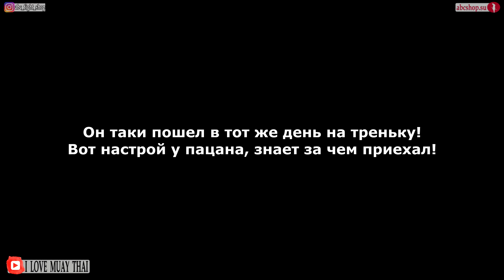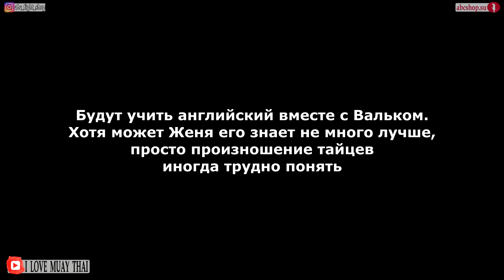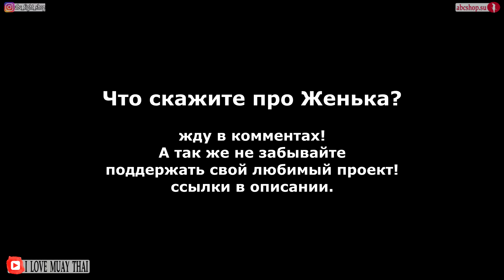Реальные пацаны, русский сериал про спорт НАПРОЛОМ 4 сезон 6 серия. ЗНАКОМСТВО пацанов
Русский сериал про спорт НАПРОЛОМ. Реальные пацаны реально пашут на тренировках муай тай, потому что их ждет битва блогеров. Ведь это молодежный сериал про спорт, сериал про крутых парней. Этот сериал основан на реальных событиях. Самое главное что сериал про пацанов с раена, это русский сериал где пацаны на родине Муай Тай будут изучать тайский бокс и выступать на тайском ринге. Это реалити шоу, самый молодежный сериал про спорт. Русские сериалы еще такого не видели. Да и пацаны сами в шоке с того как им нужно тренить и куда они попали. Но самое главное что все довольны и битва блогеров будет на уровне - ведь они реальные пацаны и любят бокс.

Скачивай мое мобильное приложение Champ training под IOS и Android:
Скачивай и тренируйся на полную. А за 5 звездочек и отзыв о приложении в маркете - от меня отдельный плюсик в карму :)
-Магазин: abcshop.su

Битки: 189eJs74YBmh559Qazh5wTBRDSAbFxEGkZ
Приват Банк (Укр) : 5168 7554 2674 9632